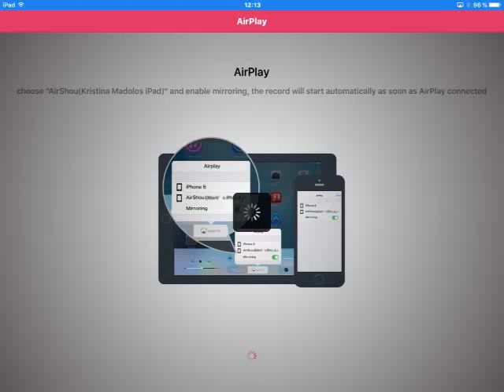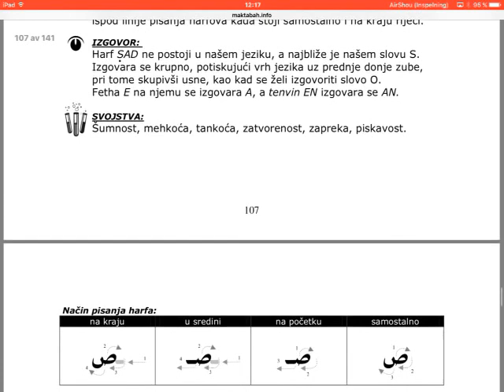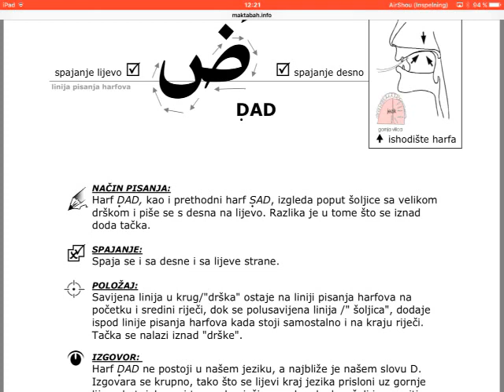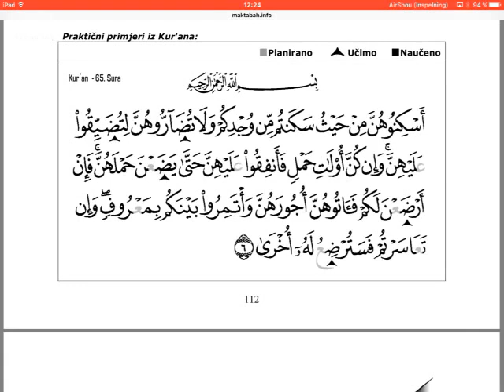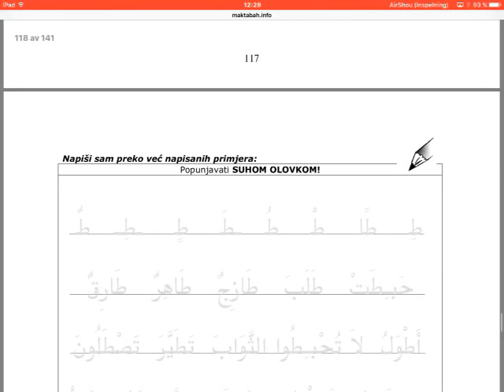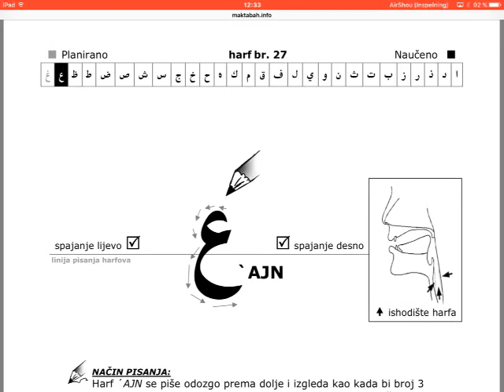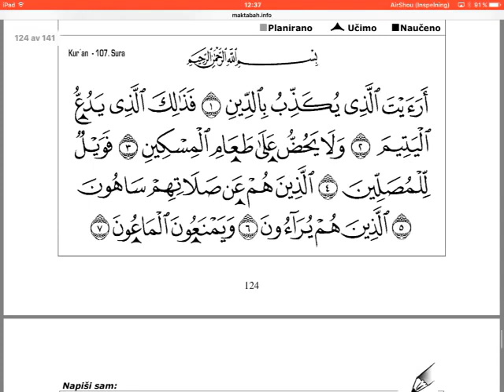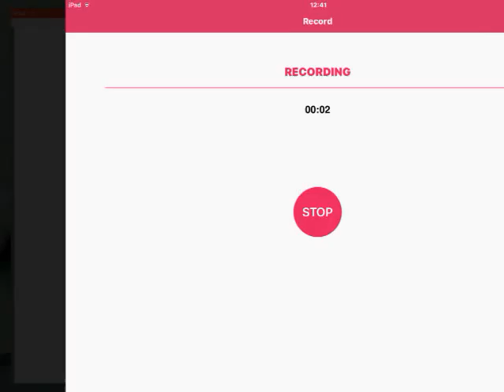Arapska slova - harfovi - 5/6 dio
Harfovi - tedžvid - rivajeti - kiraeti.